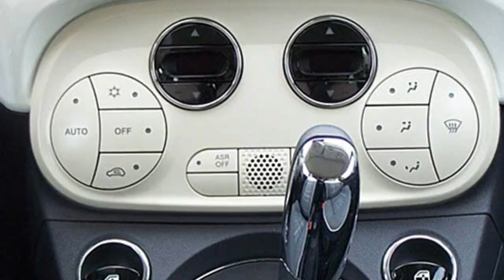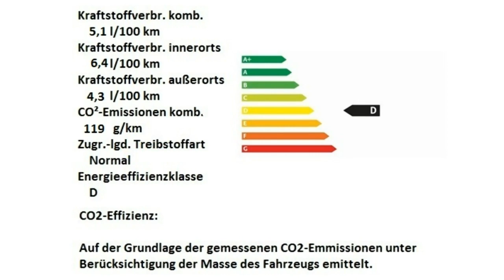Fiat 500C Motor Village Berlin jetzt Stell.